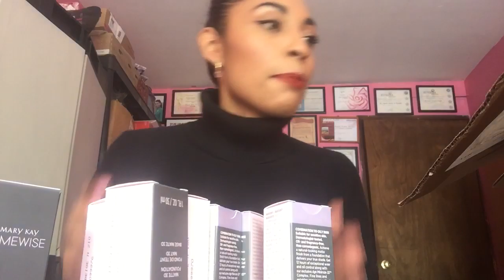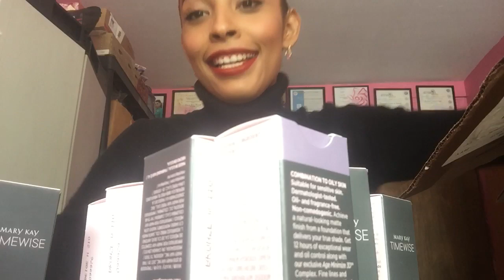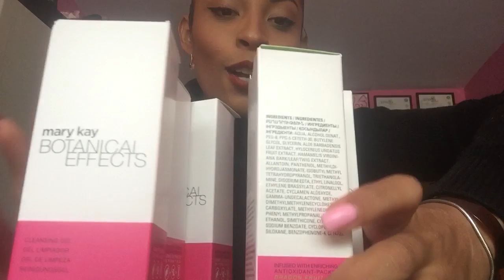Unboxing pedido Mary kay julio. Arranque corte ventas!!